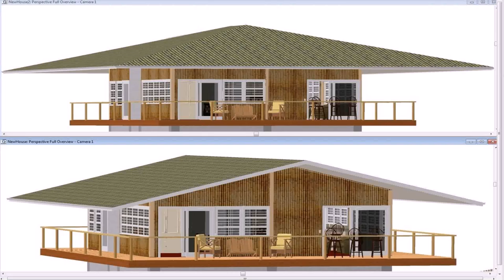Amakan House Design In Philippines - DaddyGif.com (see description)